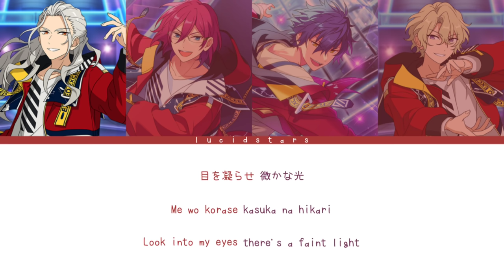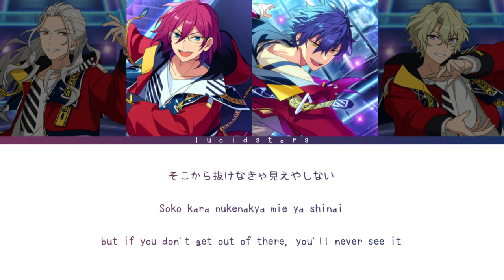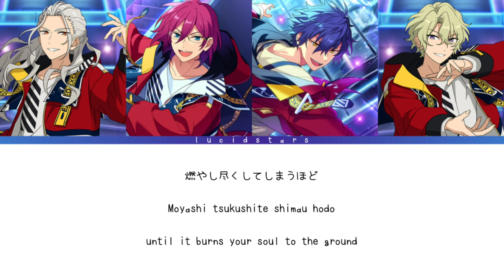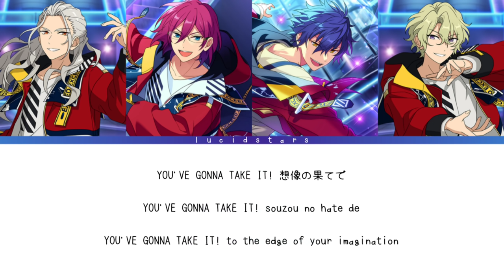「 ES!! 」EXCEED - Eden [KAN/ROM/ENG]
✎✰Vocals₊•

Eden

    ° Nagisa Ran - (CV : Junichi Suwabe)
    ° Tomoe Hiyori - (CV : Natsuki Hanae)
    ° Saegusa Ibara - (CV : Ryota Osaka)
    ° Sazanami Jun - (CV : Uchida Yuuma)

✎✰Album₊•
Eden "EXCEED" ES Idol Song Season 2

✎✰Lyrics & Trans₊•

✎✰Note₊•

✎✰Tags₊•